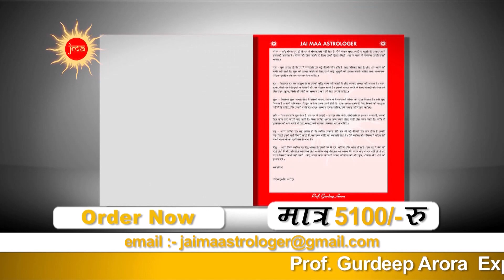EPI 266 Prof Gurdeep Arora